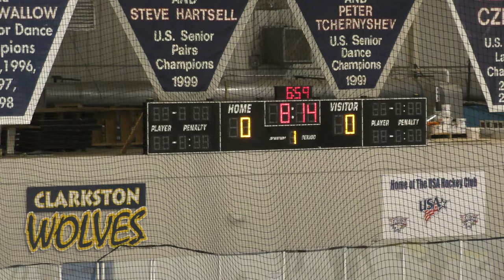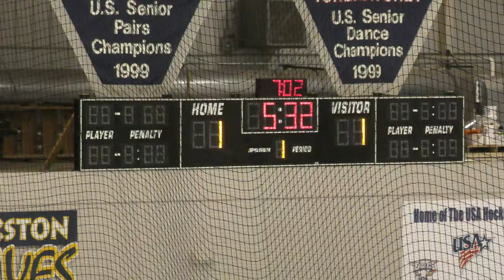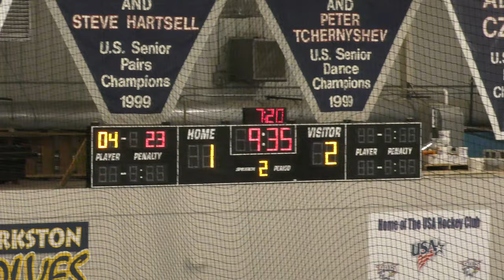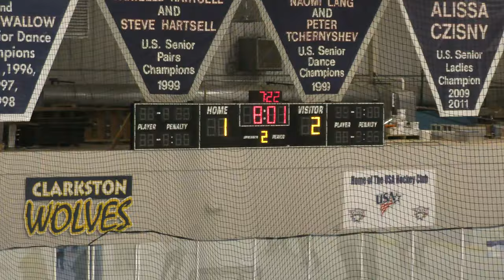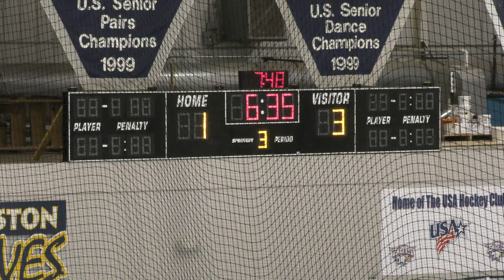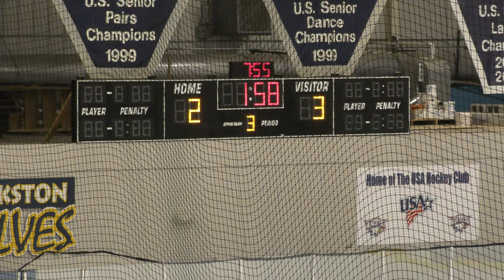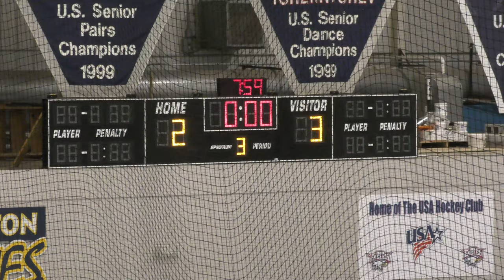USA Eagles vs Flint Jr Firebirds - 09/08/19: Game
USA Eagles vs Flint Jr Firebirds - 09/08/19
Flint - 3, USA - 2